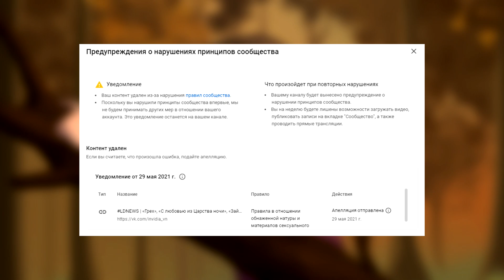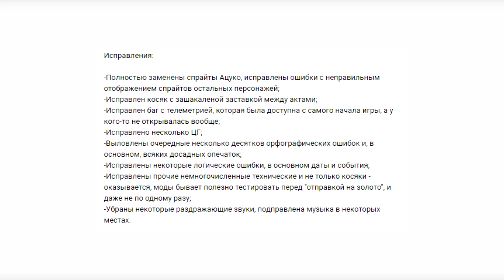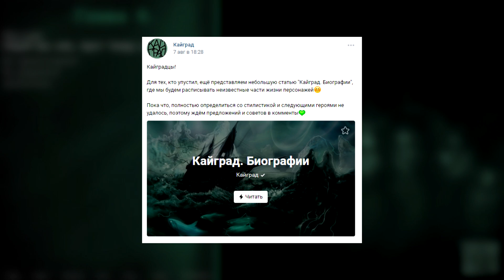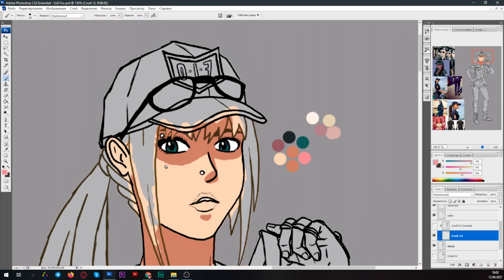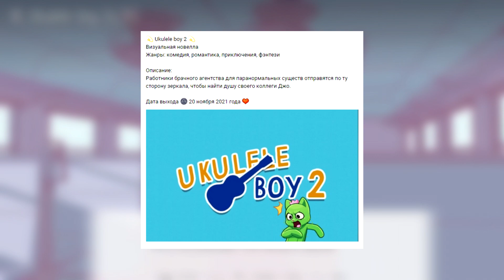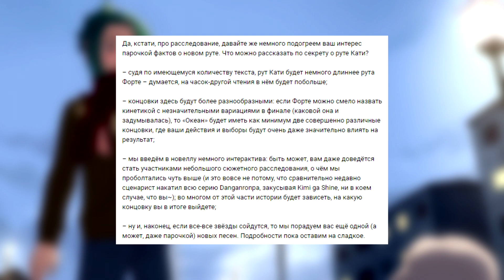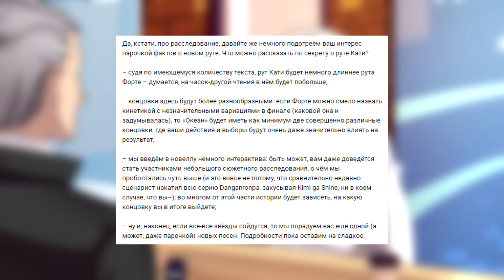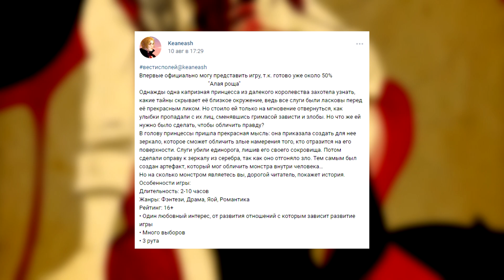LDNEWS | Love, Money, Rock'n'Roll, Young Hearts, «Принцесса Кошек», «Кайград», новелла Злобстера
Содержание:
00:00 — Вступление
01:08 — Релиз новеллы Cat Princess / Принцесса Кошек
01:59 — Обновление модификации Letters to Venus
02:29 — В Steam доступна новелла Chasing Tails ~Обещание под снегом~
03:09 — Первые детали DLC для новеллы Кайград
03:53 — Блогер Злобстер готовит свою новеллу!
04:40 — Опять новости про Love, Money, Rock'n'Roll
05:16 — Два анонса, связанных с AniVisual Jam
06:20 — Новые подробности рута Катрин из новеллы Young Hearts
07:16 — Блиц новостей РуВН
09:35 — Завершение

Chasing Tails ~Обещание под снегом~: ссылки не будет, гуглите название в Steam